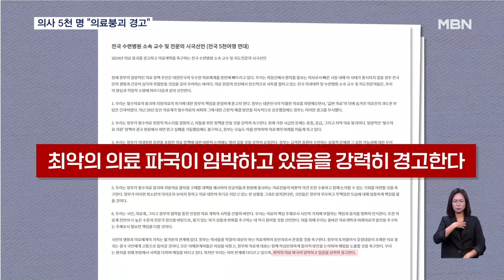'의료붕괴 시국선언' 5,200명 서명…경찰, 분산 수사 계획 [굿모닝 MBN]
【 앵커멘트 】
  의료 붕괴를 경고하는 시국선언에 하루 만에 5천 명이 의사들이 참여한 가운데 오늘 서울의대 교수들은 집단사직 여부를 논의합니다.
  한편, 경찰은 전공의들에 대한 분산 수사 계획을 세우며 수사 준비에 나서고 있습니다.
  정설민 기자가 보도합니다.

【 기자 】
  "최악의 의료 파국이 임박하고 있음을 강력히 경고한다."

  서울아산병원과 세브란스병원 등 8개 병원 교수와 전문의 16명이 실명을 밝히고 개설한 '의료 붕괴를 경고하는 시국선언' 사이트입니다.

  개설 첫날 5천 명이 넘는 교수와 전문의가 연대 서명에 동참했습니다.

  서울의대 교수들은 오늘 오후 5시 긴급총회를 열고 집단행동 여부 등을 논의합니다.

  특히 집단행동 관련한 설문조사 결과를 공개하고, 단체로 사직서를 제출할지 등 결정할 것으로 보입니다.

  이런 가운데 경찰은 집단사직 전공의들에 대한 수사 채비를 본격화하고 있습니다.

  정부의 무더기 고발이 현실화되면 최대 수천 명을 동시에 수사할 수도 있는 상황.

  보건복지부가 고발장을 내면, 경찰청이 병원 소재지별로 구분해 각 시도 경찰청과 일선 경찰서에 배당하게 됩니다.

  이에 따라 주동자급은 각 시도 경찰청, 일반 전공의는 일선 서에서 분산해 수사하도록 지침을 내렸습니다.

  경찰은 실제 전공의가 고발되면 신속하게 출석을 요구하고 소환조사를 진행할 방침입니다.

  그래픽 : 이수성